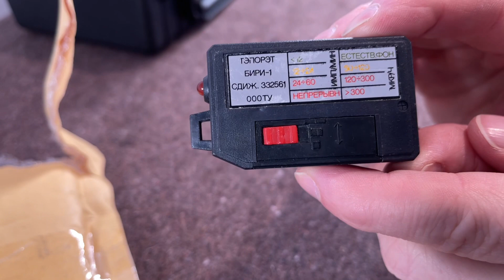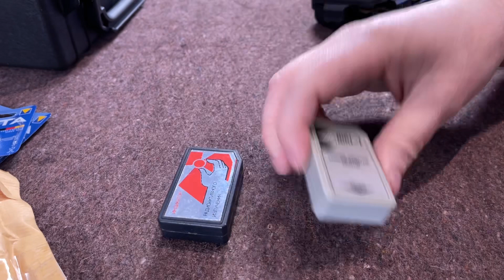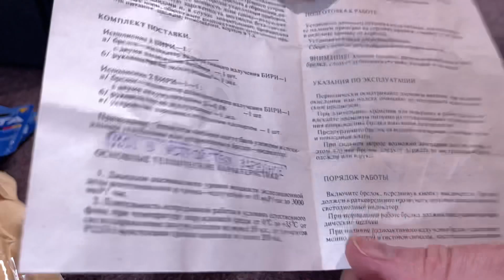BIRI-1 Keyring Geiger Counter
A keyring geiger counter from the 1980’s.